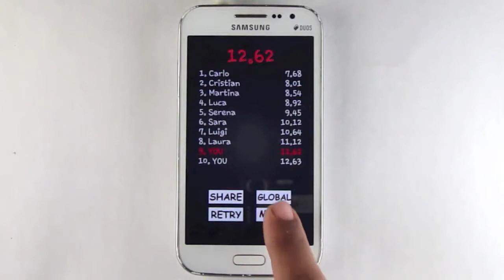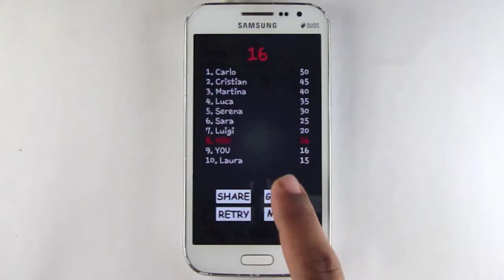App promo video - Dont Step Doge Tile kids game